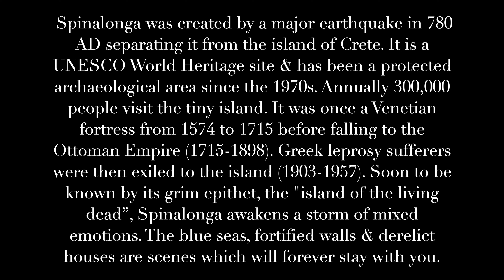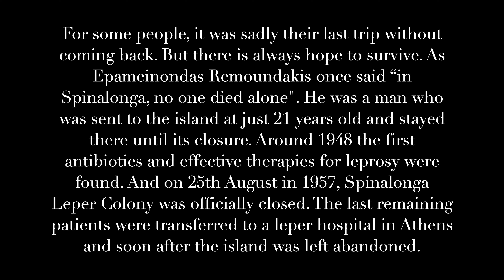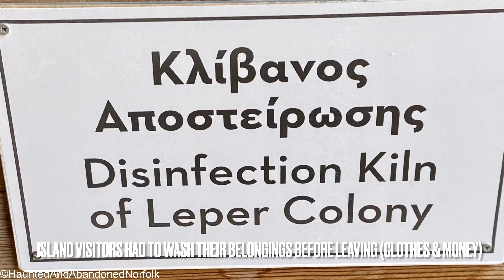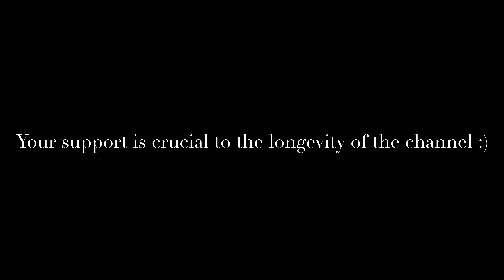Castaway Spinalonga “The Island of the Damned” leprosy victims were exiled here before its desertion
Spinalonga was created by a major earthquake in 780 AD which separated it from the island of Crete. It is a UNESCO World Heritage site and has been a protected archaeological area since the 1970s. Every year over 300,000 people visit the tiny island. It was once a Venetian fortress from 1574 to 1715 before falling to the Ottoman Empire (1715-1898). Greek leprosy sufferers were then exiled to the island (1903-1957). Soon to be known by its grim epithet, the "island of the living dead”, Spinalonga awakens a storm of mixed emotions. The blue seas, fortified walls and derelict houses are scenes which will forever stay with you. For some people, it was sadly their last trip without coming back. But there is always hope to survive. As Epameinondas Remoundakis once said “in Spinalonga, no one died alone". He was a man who was sent to the island at just 21 years old and stayed there until its closure. Around 1948 the first antibiotics and effective therapies for leprosy were found. And on 25th August in 1957 Spinalonga Leper Colony was officially closed. The last remaining patients were transferred to a leper hospital in Athens and the island was soon abandoned.

Video Credit : ANATOAH (Spinalonga 1927)

Video Credit : Giorgos Spiridakis (Spinalonga Flying Over the Island)